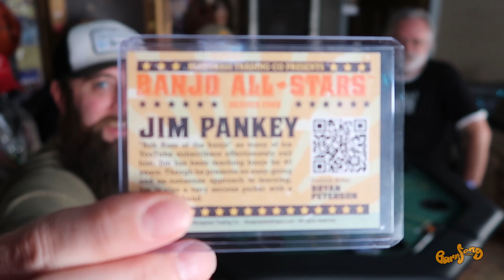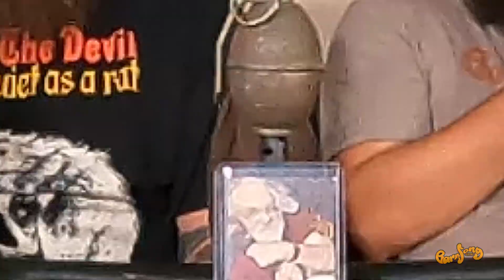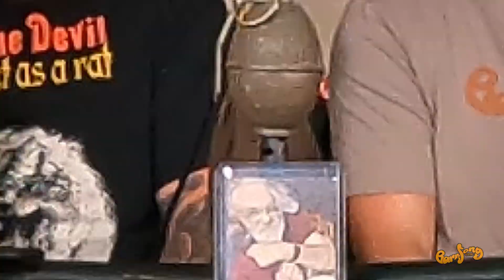Jim Pankey Shows Us His Banjos!!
CHECK OUT JIM's CHANNEL